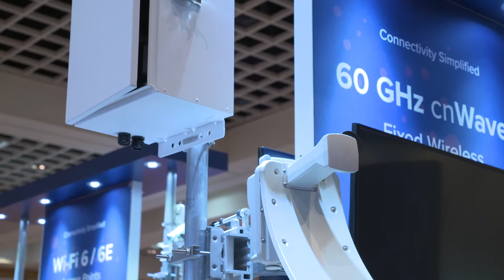How to Rapidly Deploy Multi-Gigabit Residential Services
60 GHz cnWave delivers multi-gigabit speeds over wireless for urban, suburban and rural locations. Service providers, enterprises and municipalities are deploying millimeter wave fixed wireless at a fraction of the time and cost of trenching fiber. Planning coverage is easy with cnHeat heatmapping software.